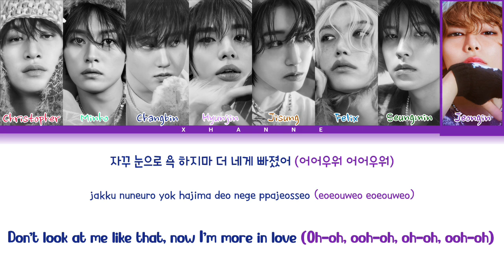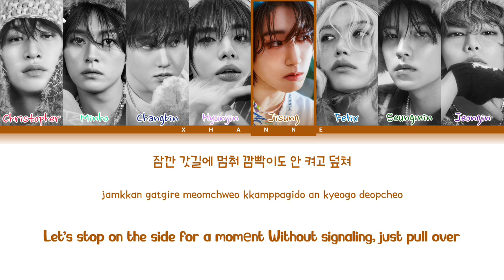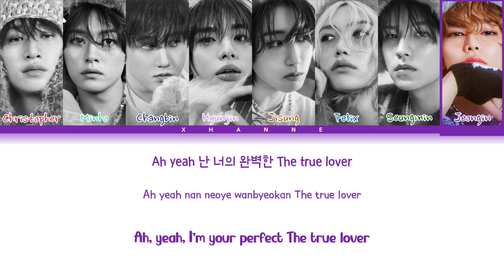[AI COVER] Stray Kids "클락션 (Klaxon)" by (G)I-DLE (Color Coded Lyrics Eng/Rom/Han/가사)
• Song ♫: 클락션 (Klaxon)
• Album: I SWAY
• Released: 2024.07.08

Sorry for the Voice Cracks because of back vocals/adlibs
VIDEO BY: XHΛИИE | XHANNE

AI COVER MODELS was credits to @MinLeo_old